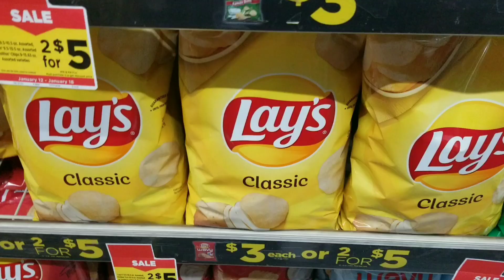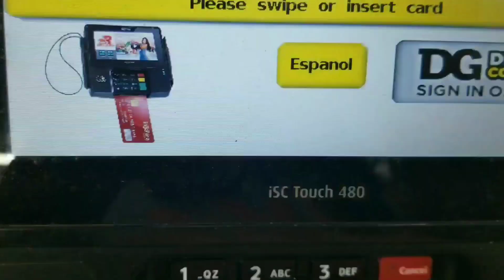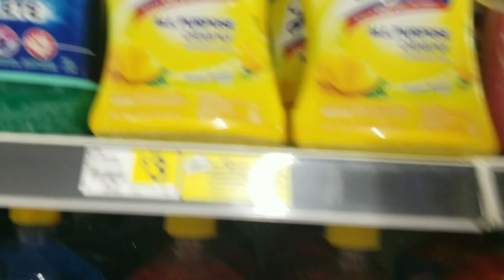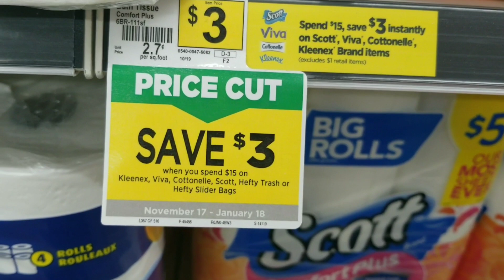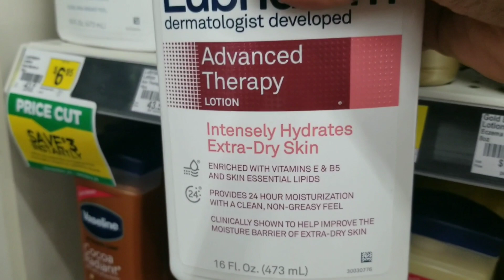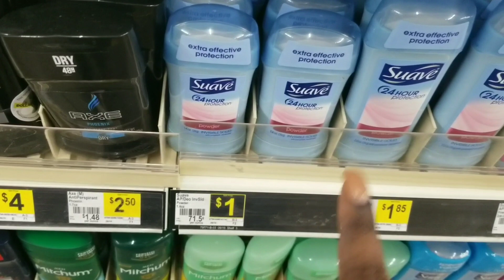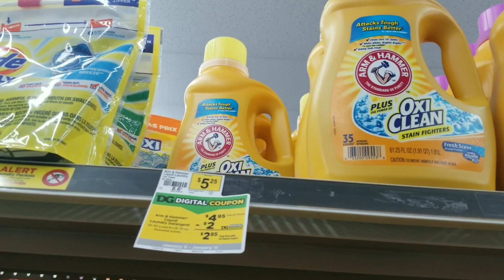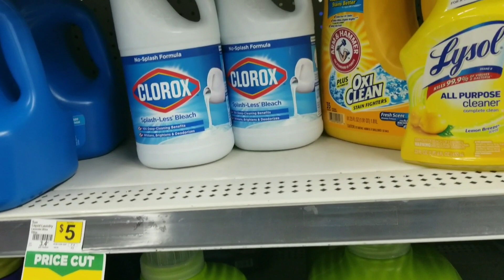DOLLAR GENERAL DEALS| YOU CAN DO THESE DEALS NOW